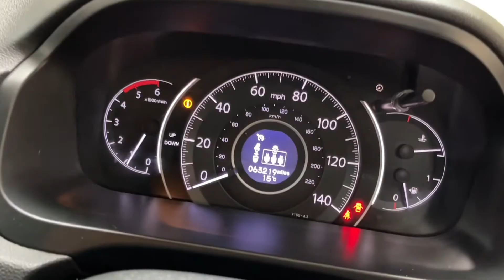3 October 2022